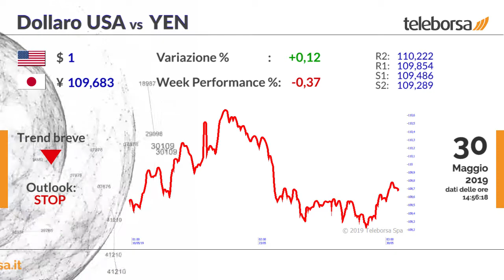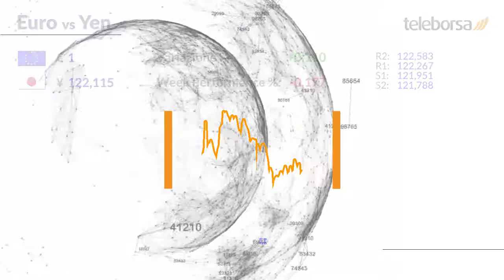Notizie dal Forex 30 maggio 2019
EUR/USD
L'euro si muove in moderato rialzo nei confronti del biglietto verde. Il cross Eur/Usd quota 1,1134 dollari, con la prima area di supporto vista a 1,1123. In miglioramento la fiducia delle famiglie e delle imprese a maggio nell'Eurozona, con un miglioramento dell'attività manifatturiera.

USD/YEN
Il biglietto verde corregge appena nei confronti dello yen. Il cambio Usd/Yen scambia a 119,68, con un peggioramento verso la prima area di supporto stimata a 109,48. Sale ancora la fiducia dei consumatori americani che si è attestata a 134,1 punti, oltre le aspettative degli analisti.

GBP/USD
La sterlina è stabile nei confronti del biglietto verde a quota 1,2625 dollari. Un peggioramento del cable potrebbe aprire al primo livello di supporto visto in area 1,2610 dollari. IL PIL americano è cresciuto del 3,1%, in linea con le stime degli analisti. La crescita è sostenuta soprattutto dai consumi.

EUR/YEN
L'euro è senza direzione nei confronti dello yen. La coppia scambia a 122,11, con la prima area di supporto vista a 121,95. Confermate in peggioramento le condizioni economiche in Giappone, con il superindice a 95,9 punti, in calo nel mese di marzo.